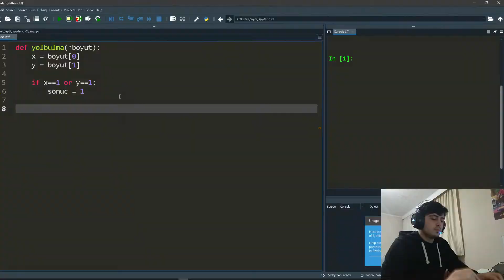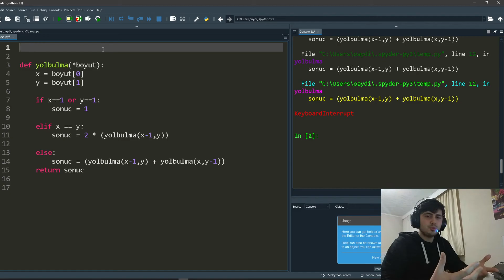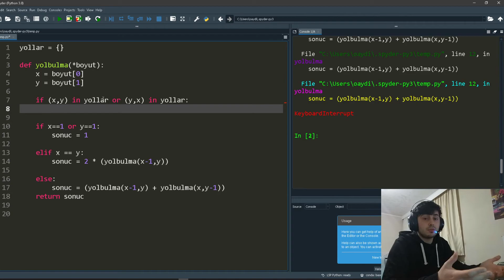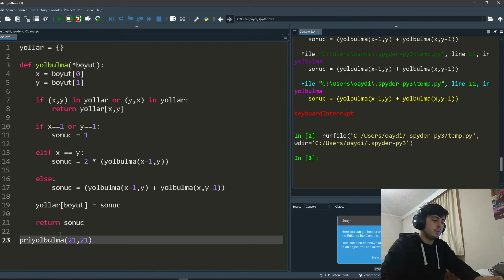#7 Uçtan Uca 137.8 Milyar Farklı Yol! | Python ile Algoritmalar (2021)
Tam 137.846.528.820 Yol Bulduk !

Herkese Merhaba ! Videoyu izlemeden önce soru üzerine düşünmeyi unutmayın !!

2x2'lik bir haritada sol üstten sağ alta sadece sağa ve aşağı hareket ederek 6 farklı şekilde gidebiliriz. Bu videoda ise 20x20'lik bir haritada kaç farklı yol olduğunu hesaplamaya çalıştık.

00:00 Soru Çözümü
06:19 Kod yazma

Bir sonraki soru hakkında fikriniz nedir? Bu video ve genel konsept hakkındaki görüşleriniz neler? Yorumlarda paylaşmayı unutmayın!